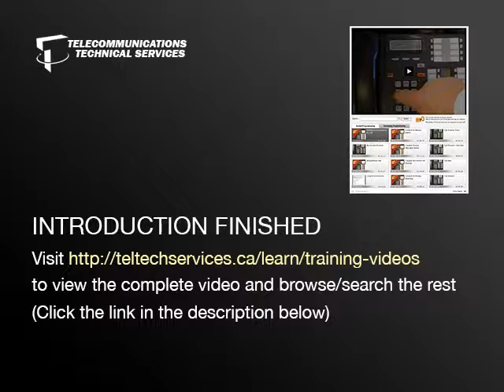Voicemail Master Reset - original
to see all of our training videos.

This video shows how to reset the master password on your Norstar Business Phone System.